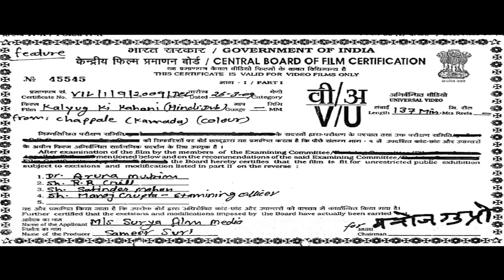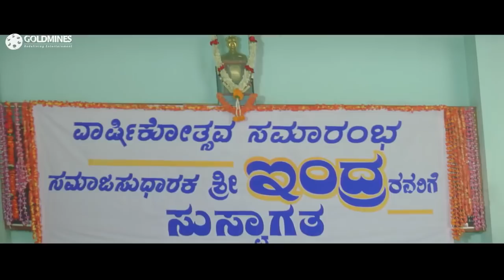Kalyug Ki Kahani (Chappale) South Indian Hindi Dubbed Full Movie | Sunil Raoh, Richa Pallod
Movie: kalyug Ki Kahani (Chappale)
Starcast: Sunil Raoh, Richa Pallod